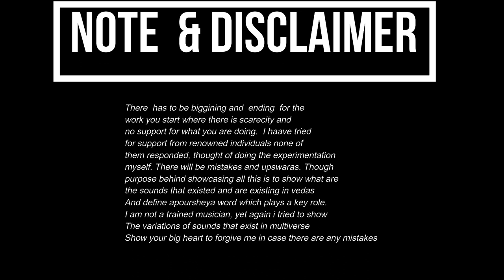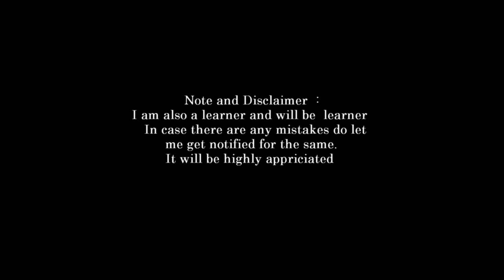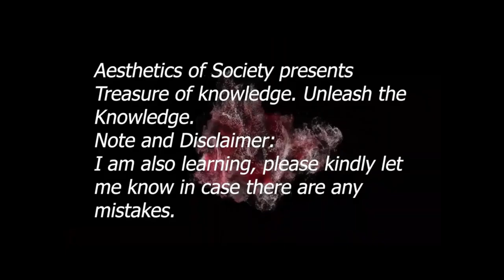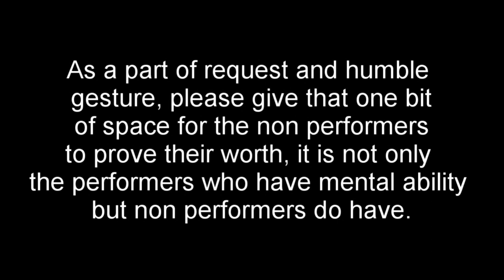introduction to vedas part3